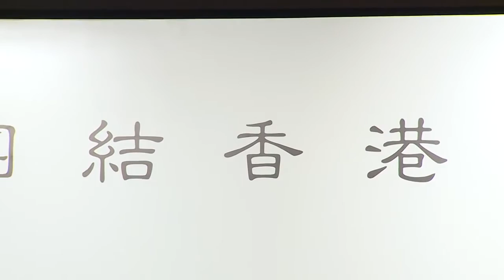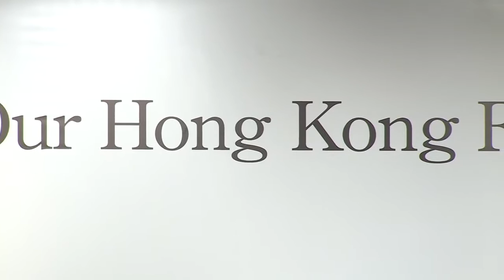Client: 團結香港基金 - 成立典禮